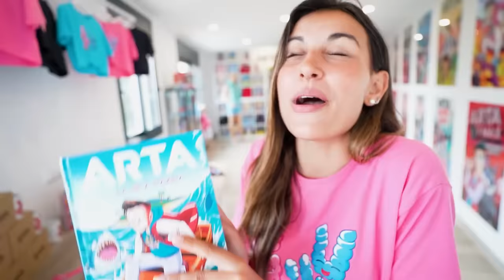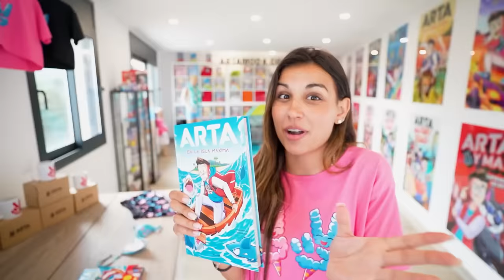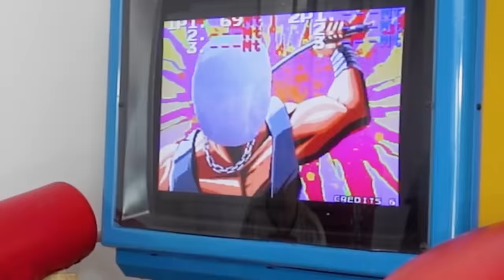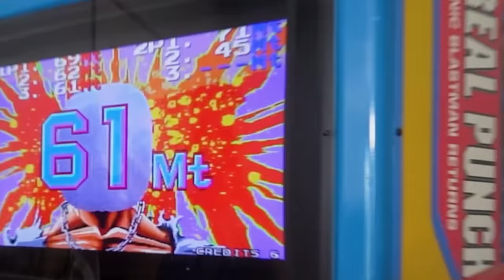MI HERMANO vs JUGADOR DEL REAL MADRID! *Quien gana es novio de Abril!*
Mi hermano y el jugador del Real Madrid hoy van a competir para ver quien de ellos de queda con mi hijastra y puede tener un cita durante 24 horas con ella.